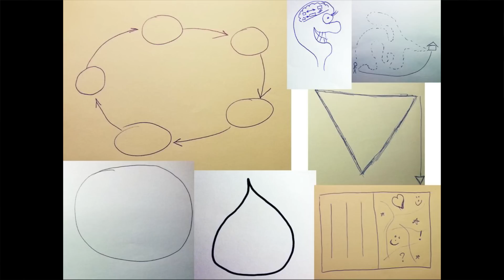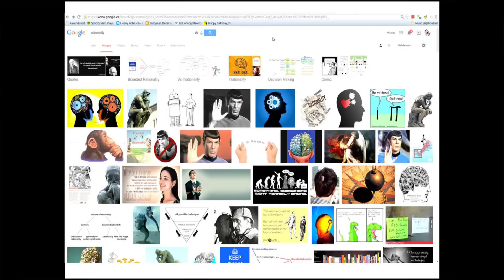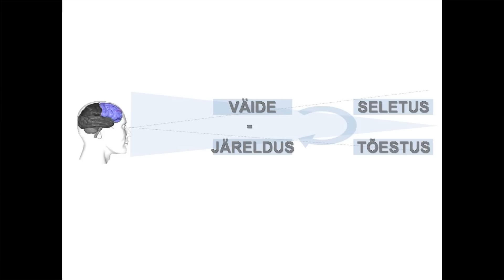Kas me suudame olla ratsionaalsed? | Margo Loor | TEDxTartu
This talk was given at a local TEDx event, produced independently of the TED Conferences. Margo is going to share his ideas about rationality and irrationality

Margo is a social activist and Estonian Debating society leader.